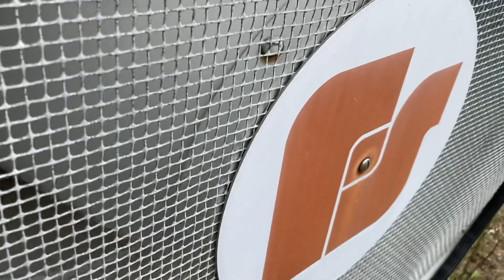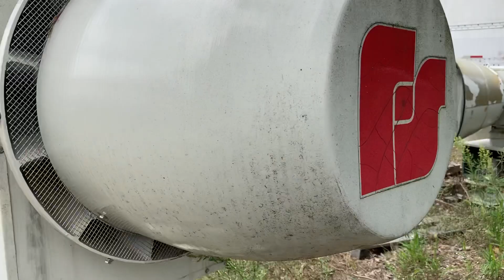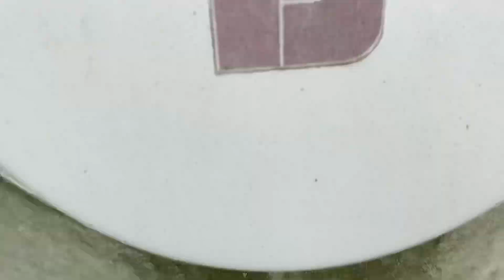My Trip To West Shore Services Part 3